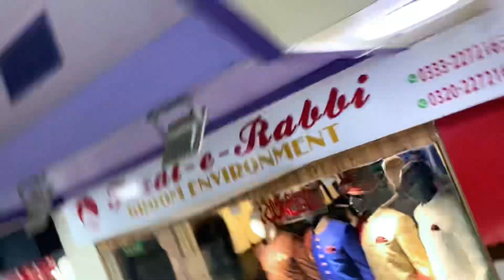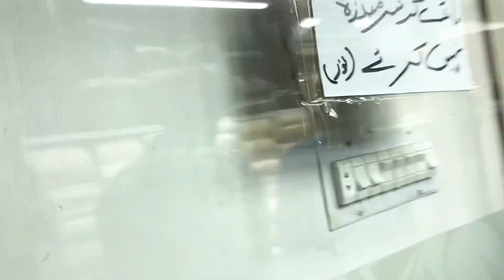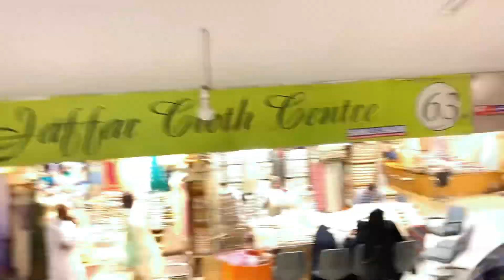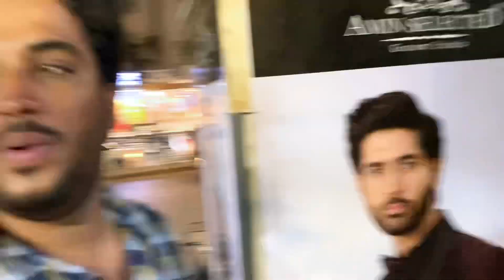Sharjeel ki shadi Ki shopping 🥰